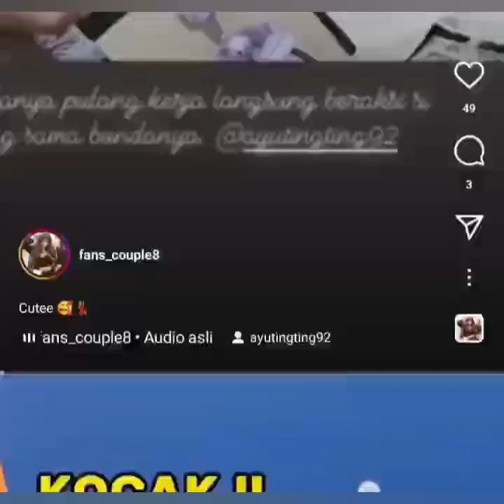TIKTOK TERBARU AYU TING TING HARI INI...!!!